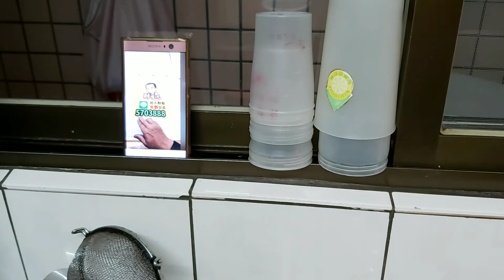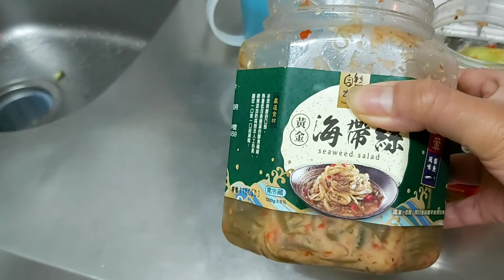RESEP DAN CARA MASAK TUMIS LOMPONG ALA TAIWAN